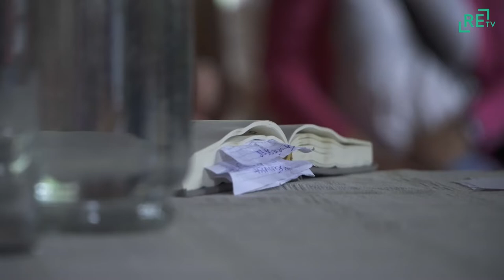Skalbes pasakas pieaugušajiem